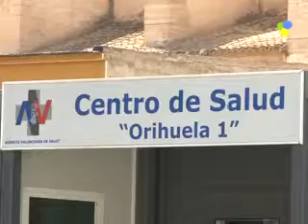18 meses desde este jueves para que el centro de salud del Rabaloche sea una realidad